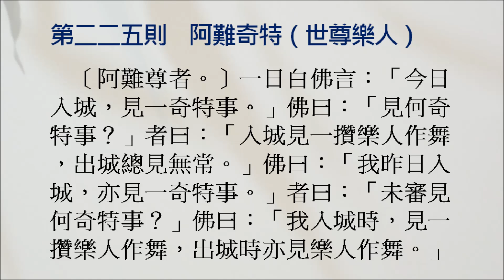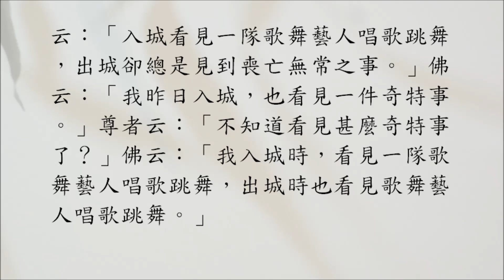豁開第三隻眼│禪宗公案 0225則：阿難奇特（世尊樂人）。「我入城時，見一攢樂人作舞，出城時亦見樂人作舞。」